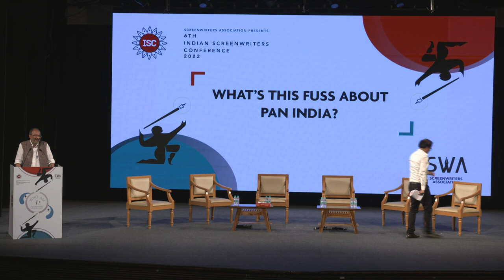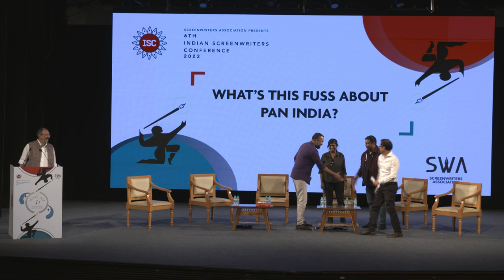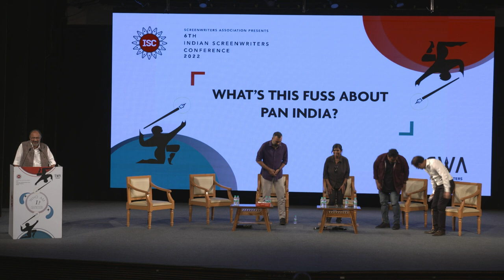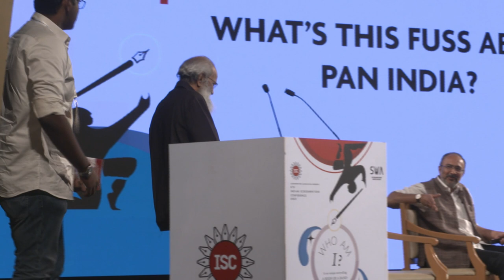WHAT'S THIS FUSS ABOUT PAN INDIA?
6th Indian Screenwriters Conference.

Day 3- Session 3: What's This Fuss About Pan India?

Moderator: Anjum Rajabali
Panel: Pushkar-Gayathri, Syam Puskaran, Abhijeet Deshpande